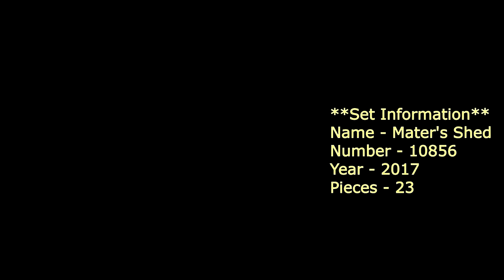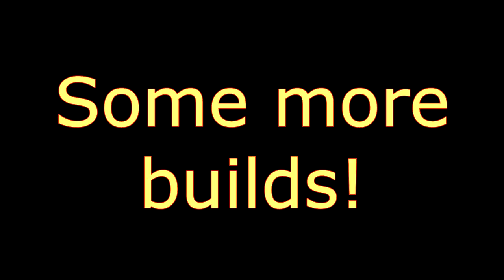Lego Duplo 10856 Mater's Shed (music)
In this video I build Lego Duplo set 10856 Mater's Shed. A great little set from 2017 with 23 pieces.

**Set Information**

Name - Mater's Shed
Number - 10856
Year - 2017
Pieces - 23
Description - Your toddler who loves the Disney Pixar’s Cars 3 movie will also love building and playing with Mater, the tow truck, in his “Home Sweet Home” shed. You can also drive around the construction cones or use the wrench or oil the car. Mater has a hook on the back of his tow truck, so you can latch onto any of the other vehicles from the Car’s range of LEGO® DUPLO® sets and tow them around Radiator Springs!

There are role play scenarios available in this set also where your child can practice video calling Lighting McQueen on Mater’s computer, or listening and dancing to the radio, using the oil can and wrench to do repairs or hook Mater to other vehicles to tow them! The best friend relationship between these 2 characters can spark endless fun, even when Lightning off racing miles away from home!